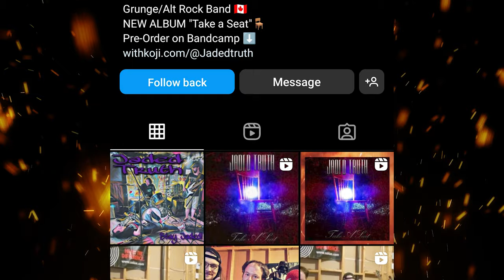Field Cate of Fencer Discusses Their “Garage Opera” Sound, Mental Health Issues, and More!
Ghost Cult caught up with Field Cate from up and coming rockers Fencer late in 2022 to discuss their upcoming debut self-titled album, due out on February 3rd, 2023 via Blood Blast Distribution. The band also recently performed a holiday livestream concert benefiting the Life Rolls On Foundation. You might know Field’s face or voice from his time as a child and voice actor (Pushing Daisies, the Air Bud franchise films), but he has been plying his trade as a musician along with his band for some time. We discussed the formation of Fencer, the sound of the band, their impactful songs on streaming services, a frank discussion of Field’s mental health struggles, his goals for the band, and much more

Lighting:
5 in 1 Reflector

And our iconic Rope Light

Get your band or DIY label a mention in our videos by visiting our pinned post on Twitter!